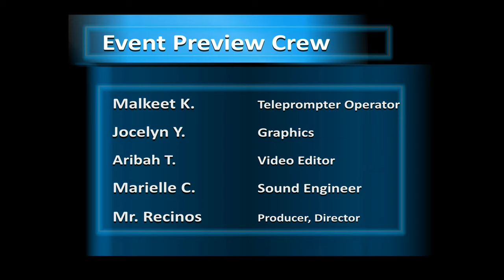The Scholars’ Sports Report Mar 3 to Mar 9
Scholars’ Sports Report

PATRICK:  Hello everyone, and hope you are doing quite well today. This is yet another report from the Scholars’ Sports Desk, where we keep you up to date around the world of Scholars’ Athletics and Sports. My name is Patrick, and here is what will be on the lineup from March 3rd to March 9th.

As of last week, playoffs for both our Girls and Boys Varsity Basketball Teams are underway, with the boys successfully defeating South Bronx HS in a very competitive, fairly high scoring game 69-59. With this win, they’ll be moving on to the second round of the PSAL Queens AA Division Playoffs, and will be playing against Frank J. Macchiarola Educational Complex at home on Monday, March 4th at 5:00 PM. We’ll be sure to provide LIVE coverage on this game, make sure to tune in on Monday! Furthermore, we’ll be waiting to hear the results from our Girls Varsity Basketball Team’s playoff game at Lab Museum United last Friday, March 1st, which took place at 4:30 PM. Hoping that they do advance into the next round just like our boys have!  Also, an important note for our Boys’ Varsity Basketball Team. If they do win the next two games (one at home on March 4th and the other away on March 6th), they will advance to the Division Semifinals, which will be held at CUNY Queensboro Community College on Sunday, March 10th. There will be more details regarding that on the next edition of the sports desk, so make sure to tune into next weeks report for more specific details, pending if the boys do actually advance.

Now, before we do move on to middle school, we do have some important tryout information to relay. As of last week our Men’s Varsity Volleyball Team information session/tryouts  began, and we are hoping to hear more information about the scheduling of future games very soon. On Monday, March 4th, our Varsity Softball Team will be having tryouts at 4:00 PM at the Fort Tilden Fields, so good luck to all interested in trying out! Furthermore, our Varsity Baseball Team’s tryouts will also begin sometime this week. We’ll let you know about more information on next week’s sports report once details come in.

And with that, let’s move on to Middle School.

Last week, our MS Boys Basketball Team played against MS. 207 at home on Thursday, February 29th at 10:00 AM. We are still waiting for the results of that game, and we’ll let you know those results on next week’s edition of the sports report. If our Boys were to have won this game, they will be playing away sometime this week against             . We are hoping our boys continue to advance and play very successful as they continue in the playoffs!

And now, make sure to keep up to date with the latest information regarding all things Scholars’ Sports, by subscribing to our YouTube Channel @TheScholarsNYC, check out PSAL.org and our calendar under our landing page at scholarsnyc.com, so you don’t miss out on an opportunity to know when things are happening with Scholars’ sports throughout the season

And that’s it for the Sports Report for this week. Enjoy the midwinter break!